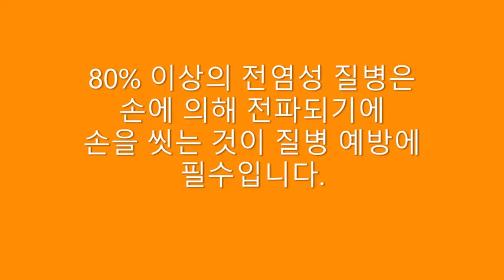소형 스마트 디스펜서